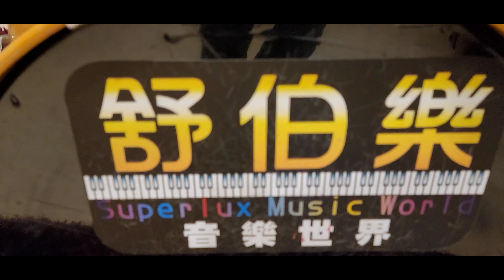榮平～山山DRUM Cover